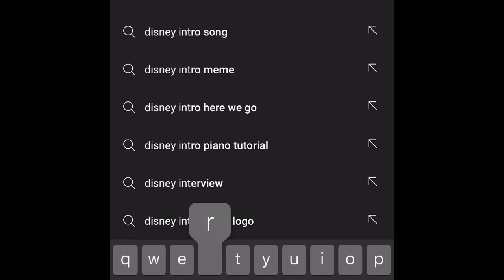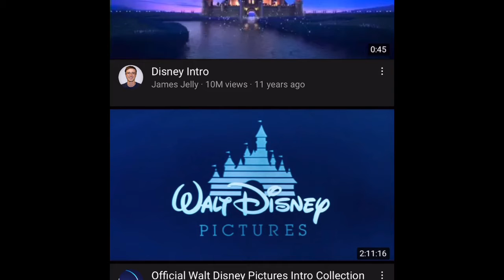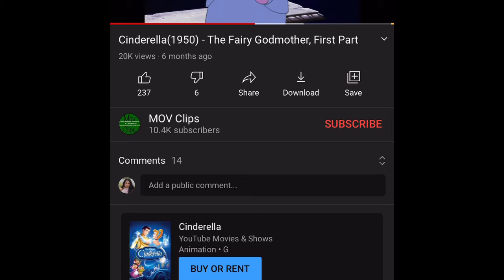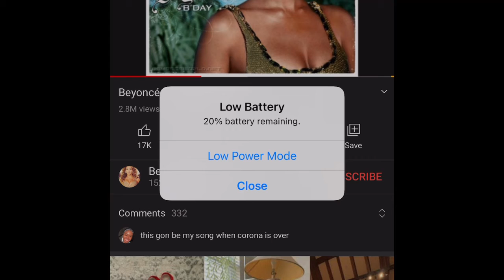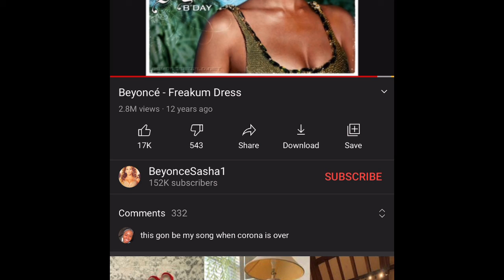Cinderella Drag Queen Mix | ARA BESQUE